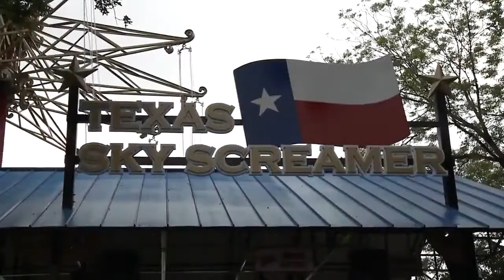Texas Sky Screamer Six Flags Over Texas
Six Flags Over Texas Worlds Largest Swing Ride 400Ft